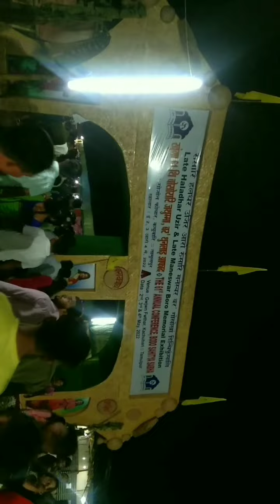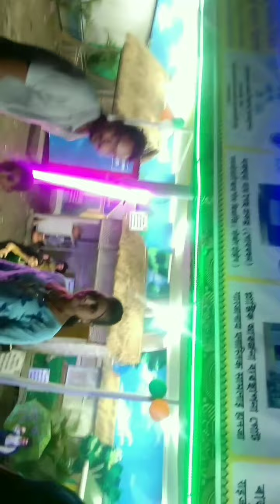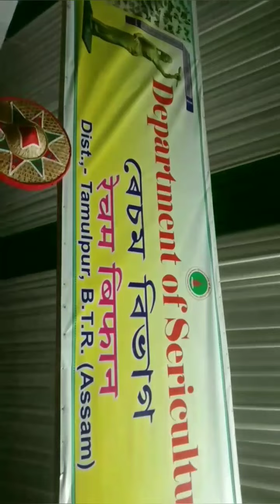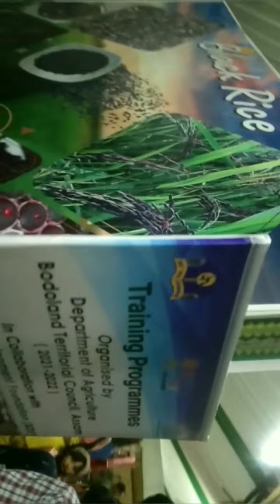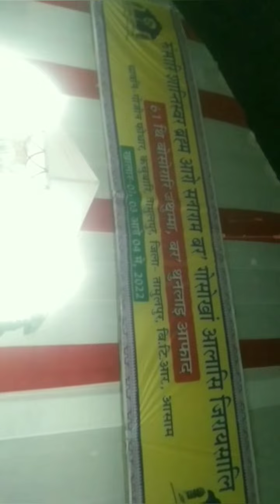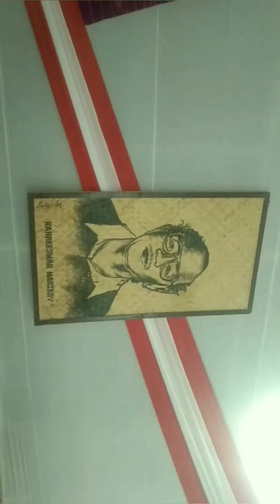Bodo traditional foods🤤😋@JuliusNarzariCnztnCZr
Bodo traditional foods😋😋😋 & the 61st Annual conference (BSS)2022